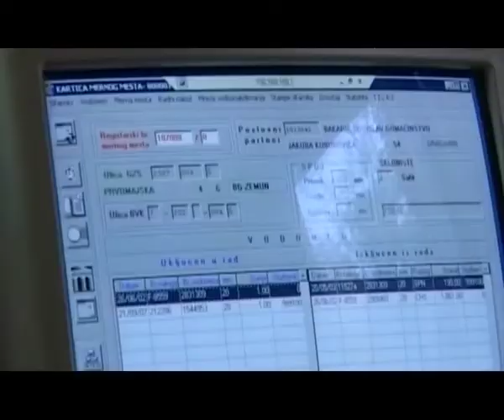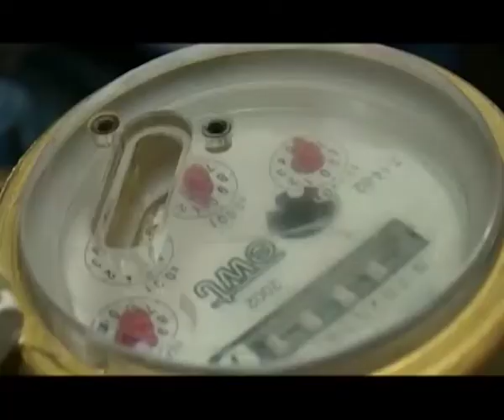Očitavanje vodomera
Danas je počelo prvo ovogodišnje redovno očitavanje vodomera korisnika usluga JKP „Vodovod i kanalizacija“ Zrenjanin u samom Zrenjaninu i u šest naseljenih mesta: Kleku, Banatskom Despotovcu, Knićaninu, Botošu, Melencima i Stajićevu.